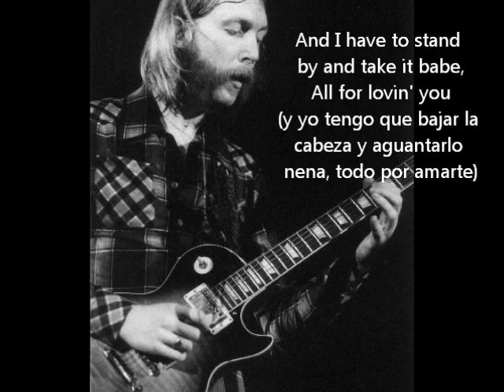The Allman Brother's Band - Whipping Post (letra español/ingles)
"A veces siento que me ataron al poste de los azotes..."

"Sometimes I feel that I've been tied to the whippin' post..."

(music, lyrics and photos not owned by mundoblues)